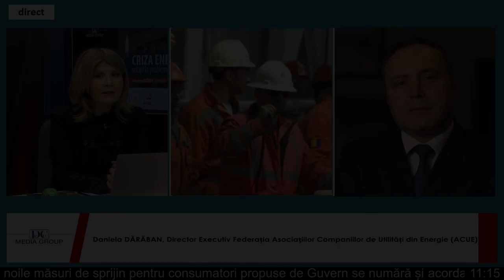Guvern, OUG. Românii, facturi mari. Dumitru Chisăliță: Nu o să mai poți să dai vina pe ruși